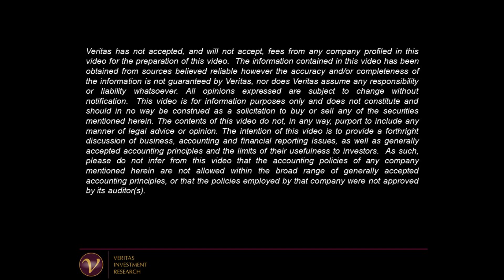A Cautious Investor Who is Licking His Chops - With John Ruffolo - Facting Finders Episode 93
John Ruffolo is one of Canada's best-known technology investors and is the founder and managing partner of Maverix Private Equity, which he launched after a traumatic truck accident left him paralyzed. With its inaugural fund of US$500 million, Maverix invests in health and wellness, financial services, transportation and logistics, live, work, play and learn, and retail.
Before Maverix, he was the founder of OMERS Ventures. He is also the Co-Founder and Vice-Chair of the Council of Canadian Innovators.
On May 26, 2022, Veritas Investment Research President and CEO Anthony Scilipoti and John discussed:
•  Investment cycles and investment entry points;
•  A look back at why 2011 was a great time to start OMERS Ventures.
•  Why the private equity party was already over in 2015: "I started to sniff that it wasn't quite overly funded, but the quality deal flow started to flatten."
•  The impact of the pandemic: "The pandemic did not change a thing. It acted as an accelerant." "2019 was already high valuations. 2020 and 2021, were god, stupid beyond imagination."
•  Why he sees this downturn as not a blip, but rather a reversion back to the long-term, pre-pandemic mean.
•  What happens next: "What you're going to see is a lot of the private equity firms that were sitting on the sidelines, like we were, are now licking their chops."
•  The potential for further downside, the chances of recession and opportunities;
•  What investments Maverix is making now and what stocks to buy and avoid coming out of a recession.
John also described surviving the traumatic accident, his rehab and his incredible comeback. The CEO of the hospital told him, "I told one of your friends that it was a one in a million chance of getting past the first 48 hours." John is back riding a Peloton and a recumbent bike on the road.

The Fact Finders Series: In each episode, we go on the ground to speak to industry professionals in an unscripted candid video format to discover how we can make better investment decisions. In this series and in everything we do, we believe that facts empower investors and that better information leads to better investment decisions.

Veritas Investment Research is Canada's leading independent equity research firm. We provide investment research you can trust. We do not have investment banking or trading revenue or biases. That means we are only paid by the clients who read our research or receive our training. We call it the Veritas Way

We also offer advanced accounting training. We use real-life examples and walk participants through actual financial statements to teach you how to proactively identify warning signs in the accounting and assess their potential impact on reported results and shareholders.

Our recommendations to Buy stocks have outperformed the S&P/TSX Composite by more than 300 basis points, while the Sell recommendations have underperformed by more than 400 basis points since March 1999.